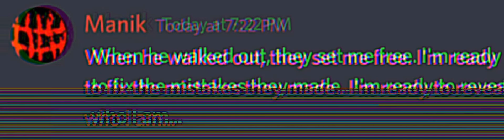It's my time...